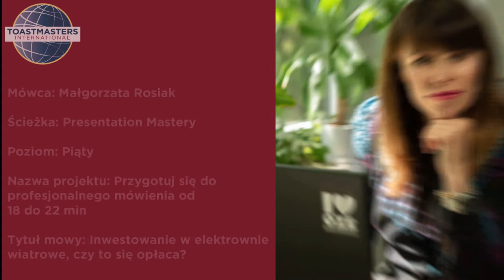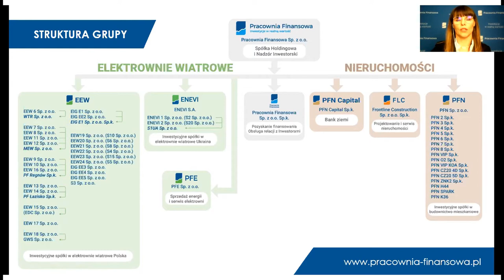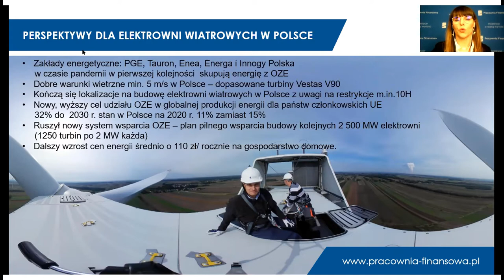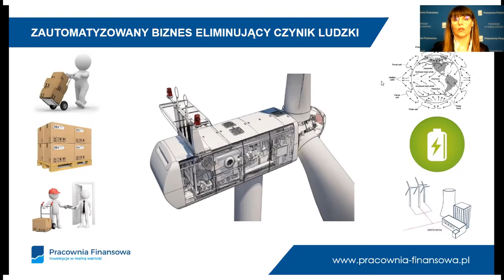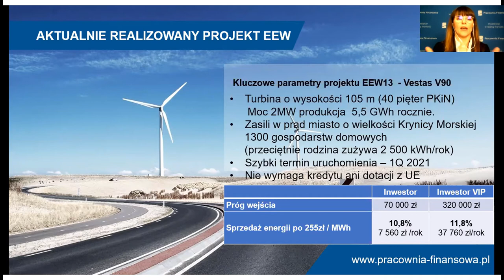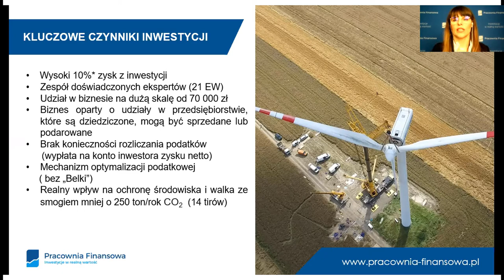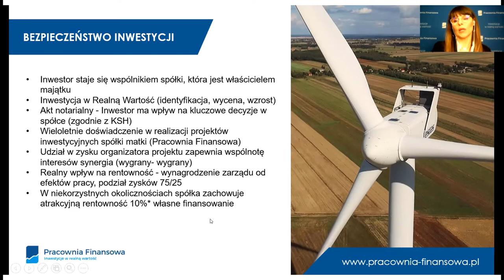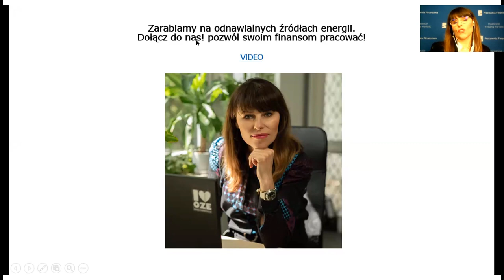Inwestowanie w elektrownie wiatrowe czy to się opłaca Małgorzata Rosiak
Elektrownia wiatrowa to ekologiczne, odnawialne źródło energii, pozyskiwanej z krajowych zasobów energetycznych wiatru. Energia wiatrowa należy do najtańszych źródeł energii a elektrownie wiatrowe mogą być atrakcyjnym źródłem dochodu dla ich właścicieli. Dlaczego warto inwestować w elektrownie wiatrowe dowiemy się z prezentacji, którą przeprowadziła Małgorzata Rosiak